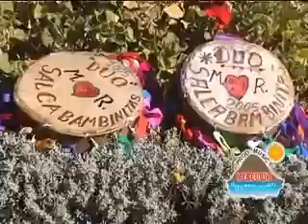™🌸🌸DUO SALCABAMBINITAS 🌻🌹 TEMA AQUIEL NOVIO VISION SISARY mercurio prod 980602727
VISION SISARY: SOMOS UN CANAL QUE APOYA AL FOLKLOR PERUANO
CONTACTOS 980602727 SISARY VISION